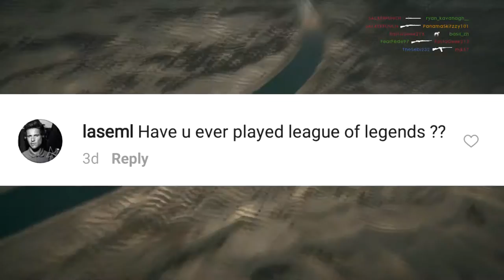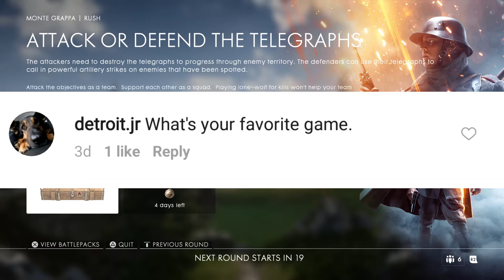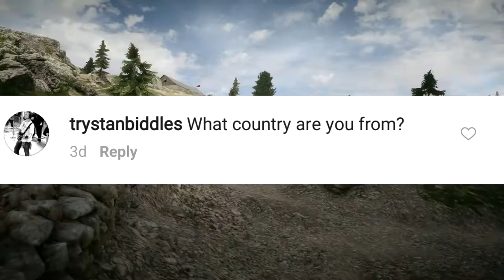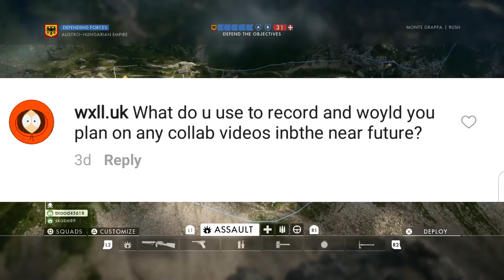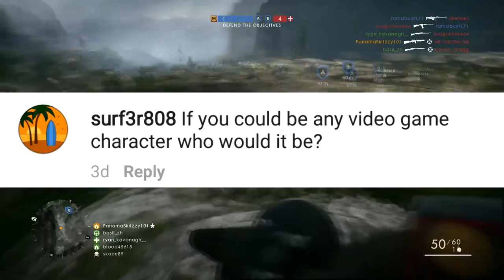QNA!! 1,000 SUBS!!!! (Part #2)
Follow and keep up to date on twitter!

Category
Gaming